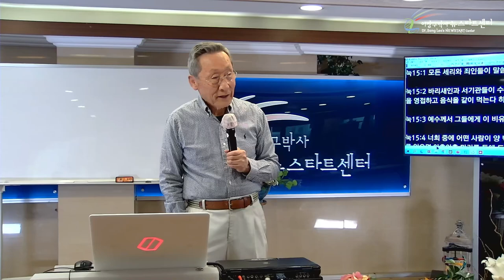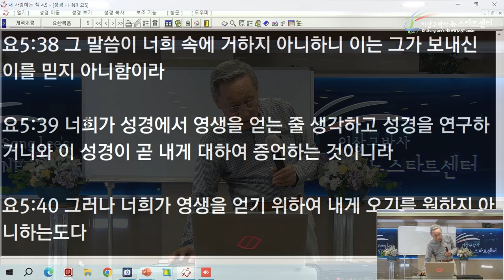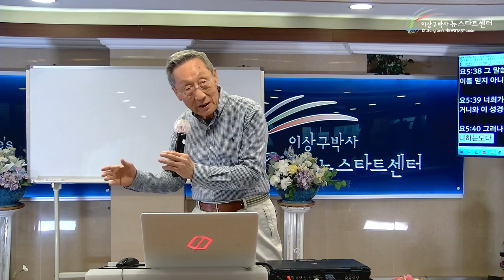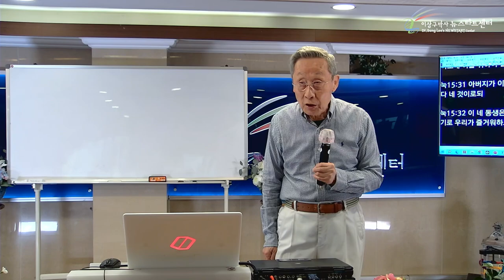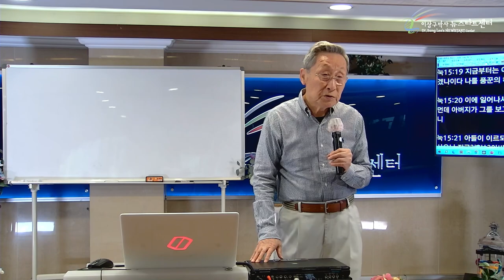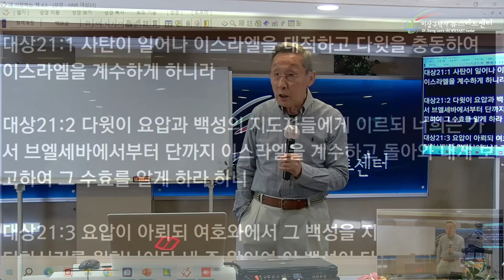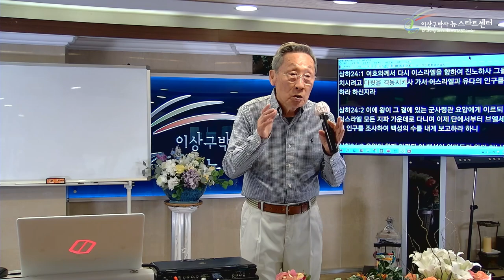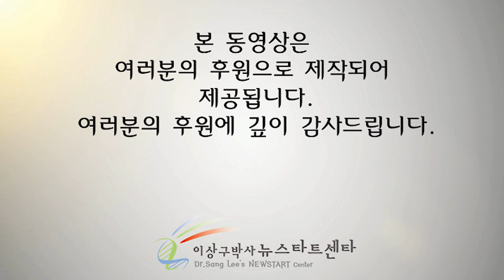[4강] 왜 성경에는 모순이 많을까?